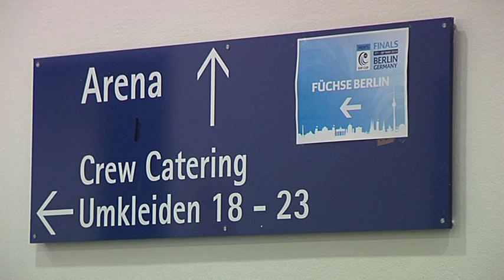Jagdfieber: EHF-Cup Spezial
Die neuste Ausgabe von Jagdfieber dreht sich voll und ganz um das EHF-Cup Final Four Turnier der Füchse in der eigenen Halle. Dazu gibt es die Höhepunkte aus dem Halbfinale und dem Spiel um den 3. Platz und einen Blick hinter die Kulissen mit dem Mannschaftsbetreuer der Berliner, Thomas Otto.